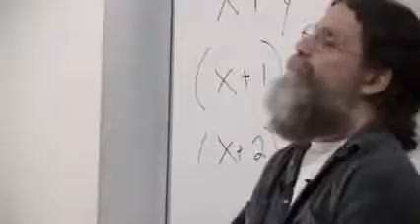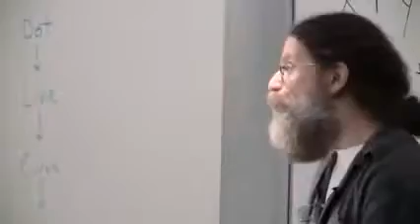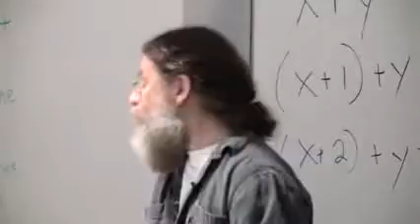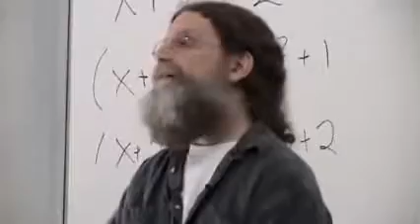Robert Sapolsky - Europe's comeback from the Dark Ages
21. Chaos and Reductionism
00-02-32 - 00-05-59